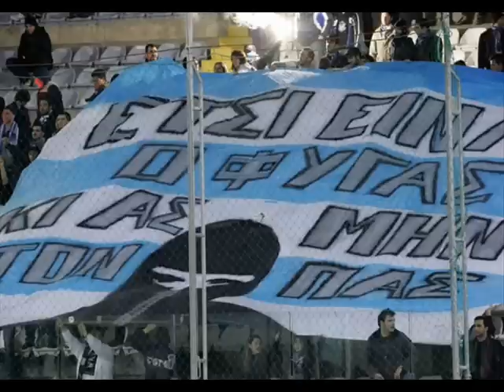APOLLON LIMASSOL leader of fans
i kaliteroi opadoi stin kypro..i pio authentiki kerkida tis kyprou..oi opadoi tou ap0llona lemesou ine oi pio pathasmeni me tin omada tous potte den tin afisan moni tis kai prwtoporeuoun se ola se sxesi me tous allous filathlous...oi alloi aplos AKOLOUTHOUN. G1 RULES